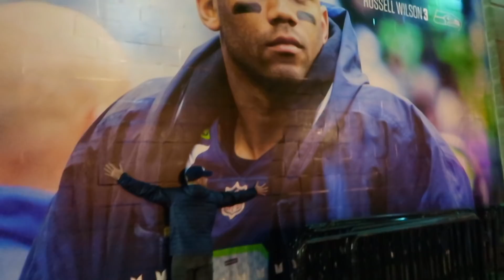Gay Couple's FIVE Year Anniversary Surprise! (He was SHOCKED)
Cannot believe we've been together for FIVE years!! WHERE has the time gone y'all?!

PK Creedon
703 Pier Ave STE B #151